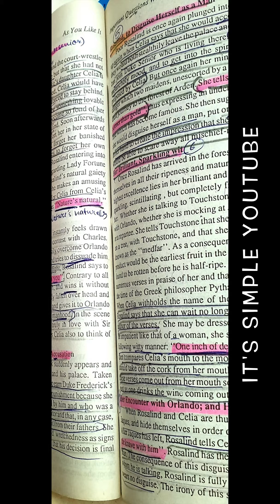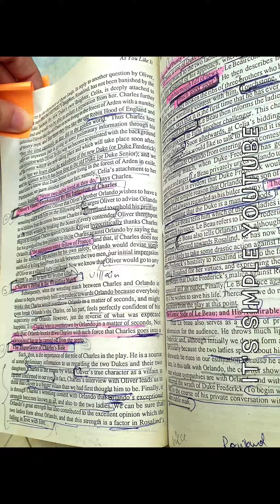AS YOU LIKE IT IMPORTANT QUESTIONS | by William Shakespeare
AS YOU LIKE IT book